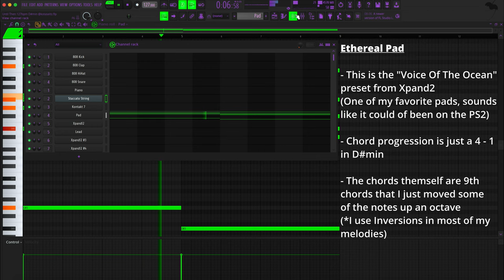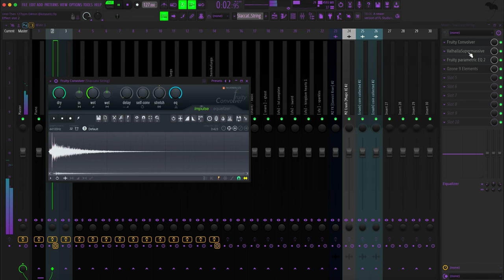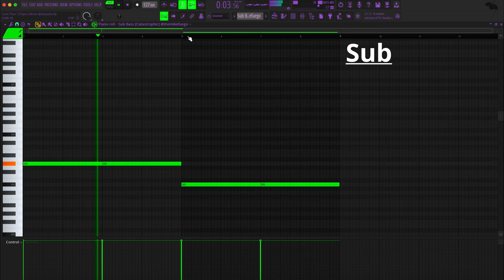HOW TO MAKE BEAUTIFUL & NOSTALGIC REGALIA MELODIES FOR IAYZE (JACE!) & DEVSTACKS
⌛ Timestamps:

0:00 MELODY PREVIEW
0:31 PAD
0:44 SOLO VIOLIN
1:01 STACCATO VIOLIN & MIX
1:38 SOUND FX
1:49 AMBIENT VOCAL
2:02 AMBIENT FX
2:06 TUBULAR BELL
2:13 BRASS
2:20 SUB
2:28 FINAL RESULT & CLOSING COMMENTS